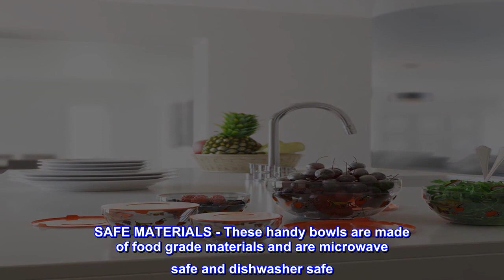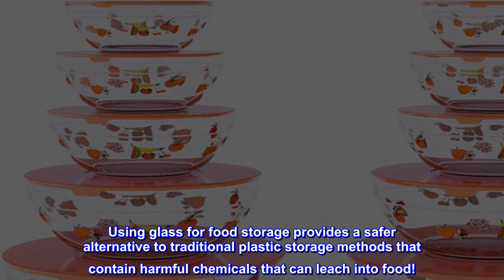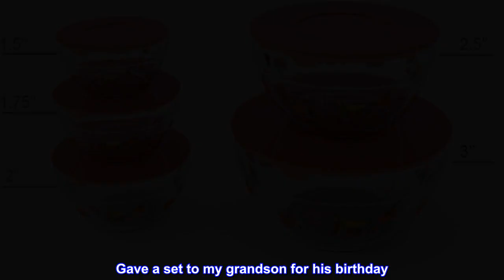Great product - Glass Food Storage Containers with Lids- 20 Piece Set with Multiple Bowl Sizes for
Great product -  Glass Food Storage Containers with Lids- 20 Piece Set with Multiple Bowl Sizes for Storage

FOOD STORAGE SOLUTION- The 10 reusable glass containers are ideal for storing food, lunches, meal prep, or keeping snacks handy! The included lids help keep your food fresher, and make the bowls easily portable.
MULTIPURPOSE- More than just storage, these bowls are ideal kitchen accessories and can be used to mix and prep ingredients while cooking or baking. The bowls have a fun, fruit-inspired design making them great for serving or taking to an event or party.
SAFE MATERIALS - These handy bowls are made of food grade materials and are microwave safe and dishwasher safe. Glass bowls provide a safer alternative to plastic food storage options as they do not leak harmful chemicals when in contact with food.
SPACE EFFICIENT- Each container in this set can rest inside each other when not in use for simple and effective storage. Nesting bowls utilize minimal cabinet or drawer space and make it easier to find the correct bowl size and lid that you need!
PRODUCT DETAILS- Material-glass with plastic lids. Set includes 10 bowls and 10 red lids.
This multi size set of 20 PC Glass Bowls by Chef Buddy is a kitchen essential and includes the right size bowl for almost every storage, prep, mixing and serving need! The charming design allows these bowls to double as serving pieces and are stylish enough to take with you to event or a picnic. Each glass bowl is microwave and dishwasher safe and feature convenient plastic lids to seal in freshness. Using glass for food storage provides a safer alternative to traditional plastic storage methods that contain harmful chemicals that can leach into food!

NO PLASTIC leeching into my food!
Gave a set to my grandson for his birthday.
Now I'm going to give the other set to his sister!